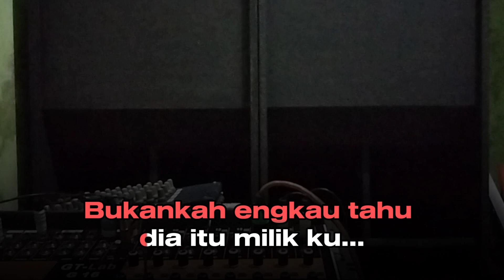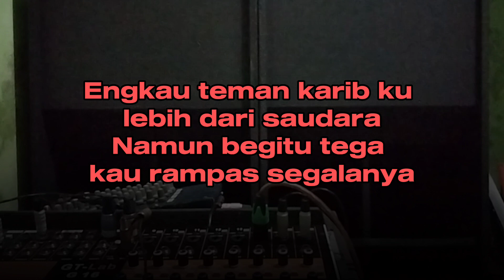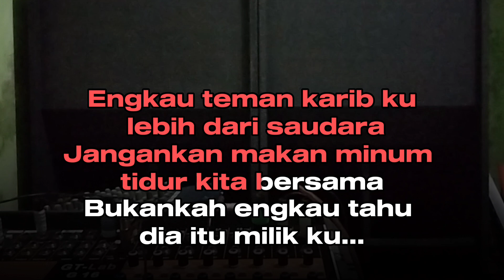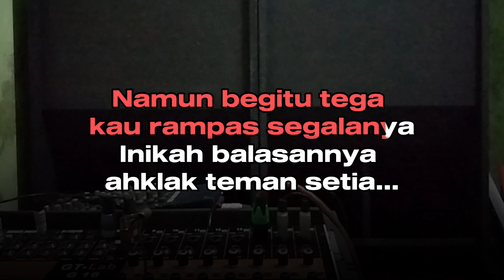PAGAR MAKAN TANAMAN - Mansyur S. KARAOKE FULL LIRIK (Original)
Pagar makan tanaman dipopulerkan oleh Mansyur S.